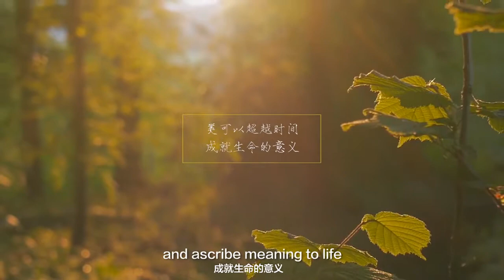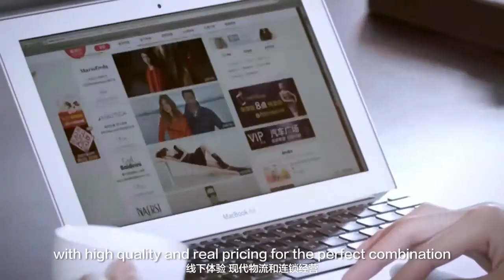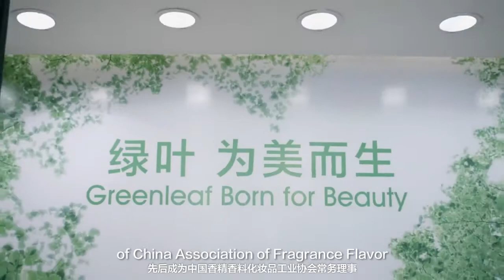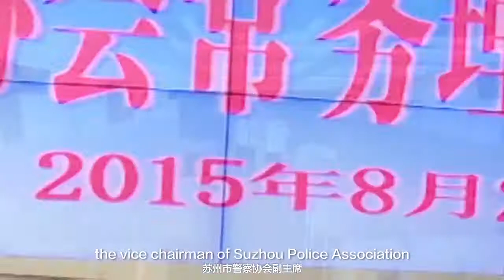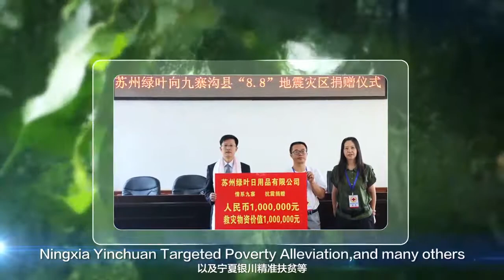Environmental Friendly & Safe Household Cleaning Products ｜ Corporate Video【话语字幕】 綠葉企業宣傳片